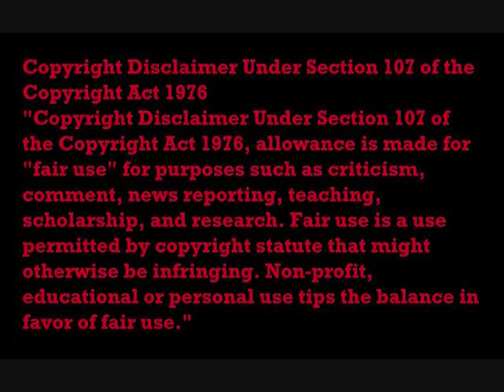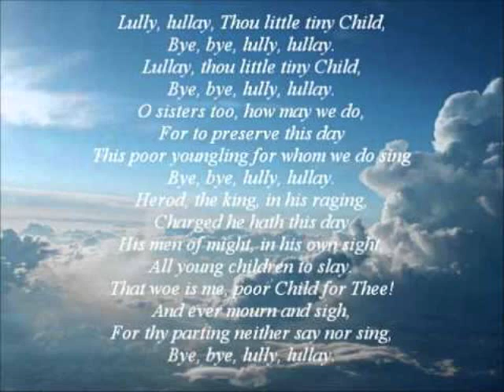Lully, Lulla (The Coventry Carol) - Cynthia Clawson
A hard fact of the birth of Jesus...